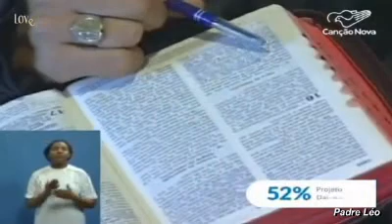Vou para Aquele, não pode perguntar, falei assim, tristeza, se Eu não for, convencerá, pecado, justi